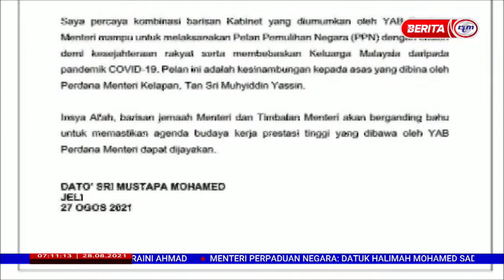28 OGOS 2021-BERITA PAGI-RMK-12-TETAPKAN HALA TUJU EKONOMI